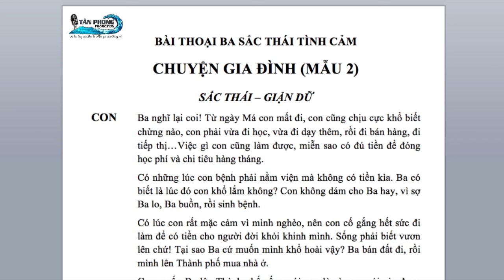SẮC THÁI GIẬN DỮ - Vai CON